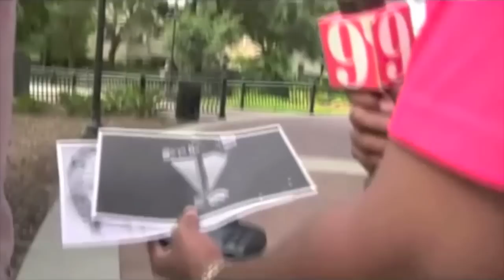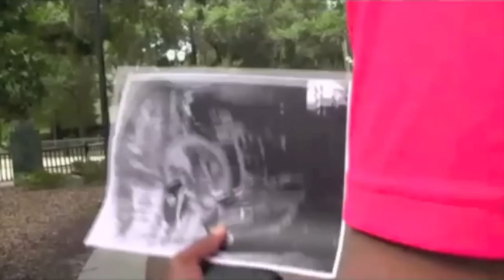WTF?!? Arrested for feeding the hungry?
No need to be greedy, they're just helpin out the needy!
in Orlando, Florida local members of the group "Food Not Bombs" have recently been harassed and arrested for feeding the hungry in public parks. The Orlando Police Department claims to be "following orders", but with 29 arrests so far, the people of Orlando are outraged.
One lone supporter of the O.P.D. shows up to voice his opinion. What he says may surprise you!